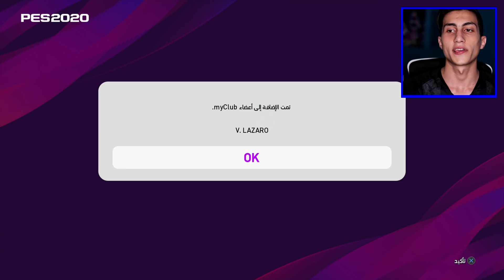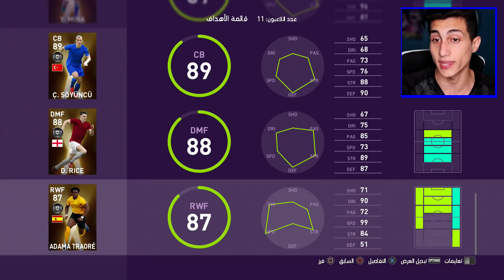فتحت اقوى بكج موجود في لعبة بيس 2020 بوجود افضل الاعبين في المستطيل الاخضر !!!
فتحت بكجات الاسبوع وبكجات الاساطير وبكجات تشكيله الدوري الفرنسي والانجليزي فهل ابتسم الحظ

:::: مواقع التواصل الاجتماعي ::::

abdo2xd

للأعلانات وللتواصل